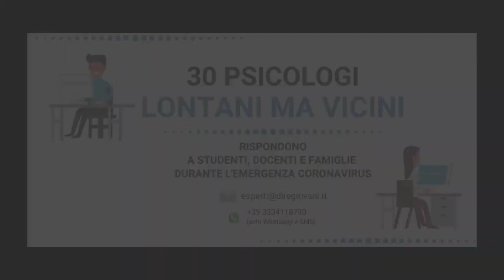Viola Tata Psicoterapeuta IdO - La scuola la grande assente ai tempi del Coronavirus